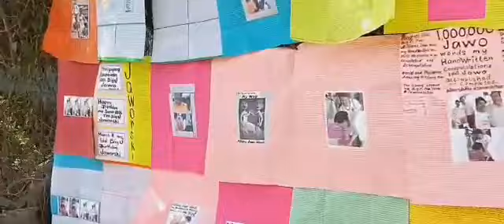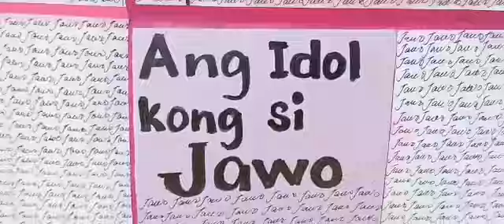Ito mga Kabs ang ilan sa Millions Jawo Words the Artworks